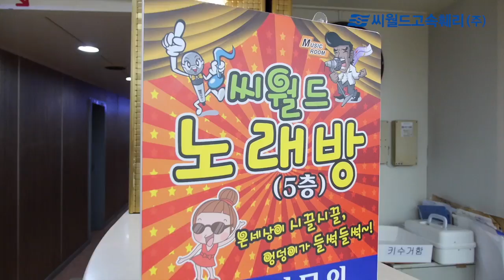씨월드노래방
씨스타크루즈 - 감동의 제주여행은 씨월드고속훼리와 함께하세요.